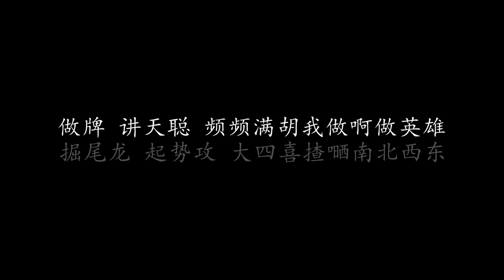打雀英雄传 许冠杰 (歌词版)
打雀英雄传 许冠杰

六婶 三太公 大众开台啦面似莲蓉
又放工 打餐懵 围埋砌几圈论啊论英雄
谁是大英雄 (大英雄)
落手 三只东 度到啱三叫二五六筒
截正胡 真阴功 腾腾震嬲到面啊面都红
上下家 搏嗮懵 衣牙松杠眨眉眨眼打笼通
系咁松 正衰公 难为氹仔会浸啊浸蛟龙

乱咁质 真势凶 学到足关帝座镇华容
恨满胸 裹蒸粽 嗡嗡贡好似大呀大灯笼
大相公 小相公 遇老千啲章法乱嗮大龙
食诈糊 包出铳 氹氹转好似大啊大灰熊

执咗位 起过风 移灯换凳洗手食烟熨柜桶
转下运 确唔同 连取廿几铺我露啊露欢容
混一色 碰七筒 一坎白板发财做眼杠红中
六八筒 叫卡窿 原来咁啊巧佢系系七筒
掘尾龙 起势攻 大四喜揸嗮南北西东
做牌 讲天聪 频频满胡我做啊做英雄
时势造英雄 (大英雄)